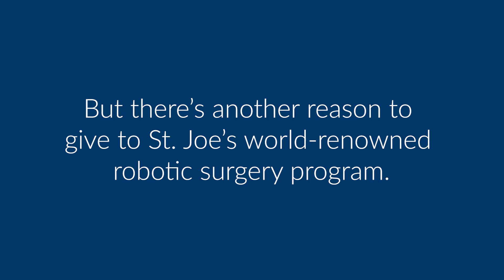Why Support Robotic Surgery Innovation with a Gift to St. Joe's?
Your gift will help tackle the backlog in surgeries we face today, while investing in robotic research to meet the surgical needs of tomorrow. Thank you for your support.